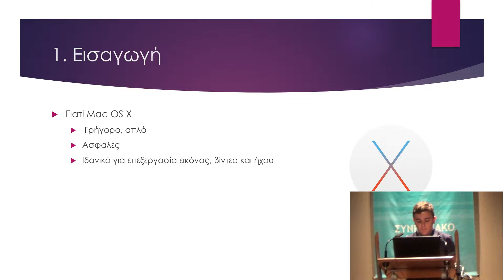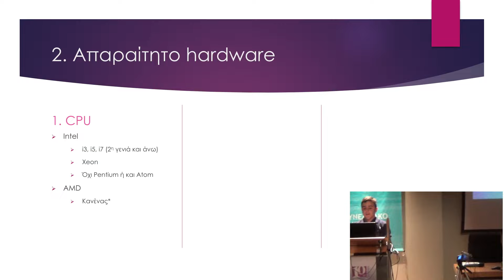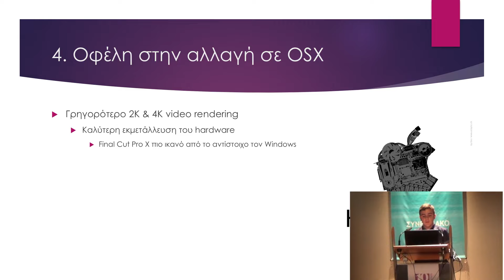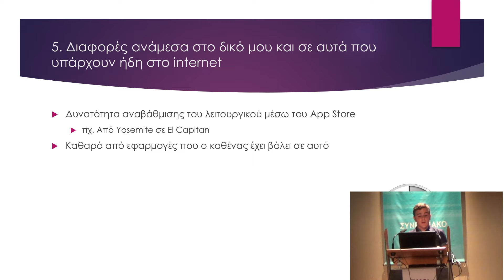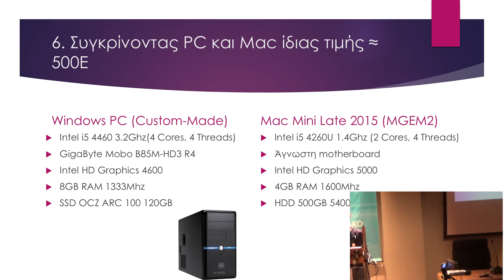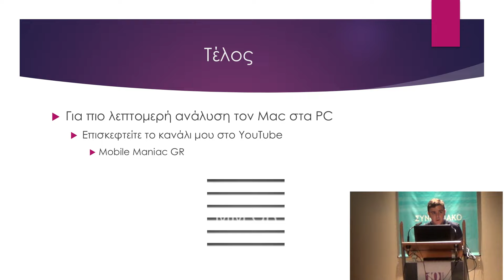8ο Μαθητικό Συνέδριο Πληροφορικής - Κάντε τον υπολογιστή σας, Mac